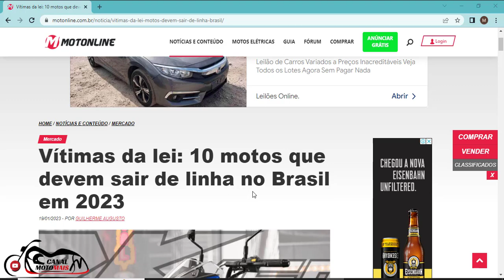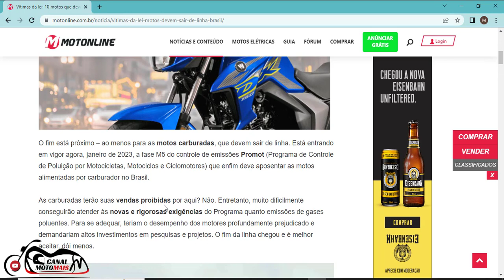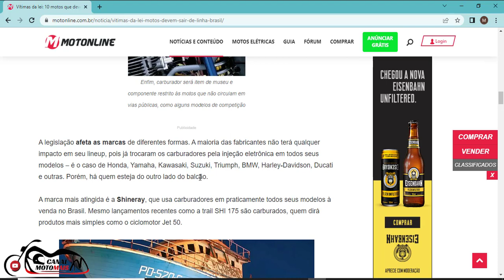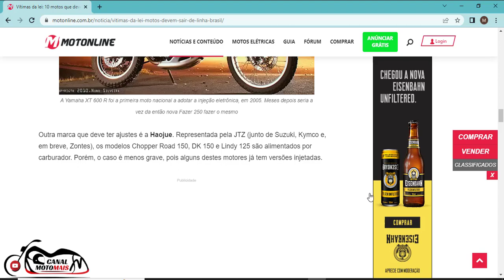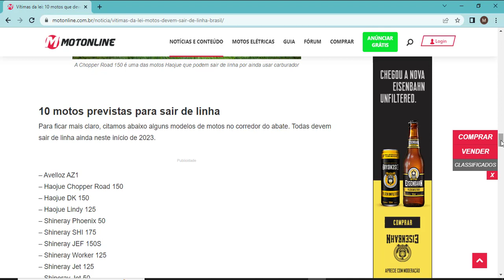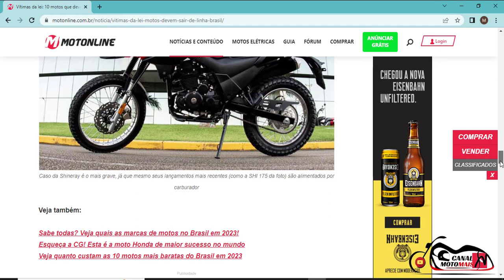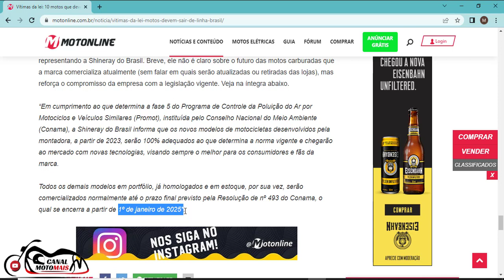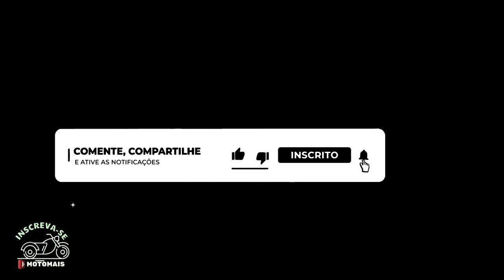⚠️SHINERAY SHI 175 I WORKER 125 I JEF 150 I WORKER 150 I JET 125 I HAOJUE DK150 I VÃO SAIR DE LINHA❓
〽️OTO〽️AIS - Nesse vídeo vamos falar das motos que podem sair de linha, motos que foram lançadas agora em 2023 podem sair de linha... SERÁ?
➡️ Link do Site de Notícias 👇
➖➖ Créditos ao site motonline ➖➖

I N S T A G R A N /  @CanalMotoMais
Y O U T U B E / @MotoMais
F A C E B O O K/ CanalMotoMais
K W A I / @CanalMotoMais
T I K T O K / @CanalMotoMais
D E I X E   S E U  L I K E 👍
A T I V A   O  S I N I N H O

NC750X/MT/DCT
Suporte de GPS para NC750X DCT
Instalação Pneu da NC750X